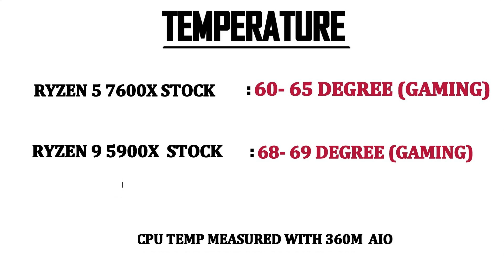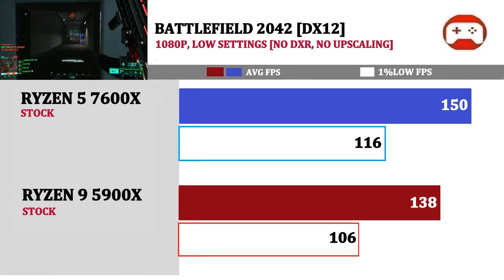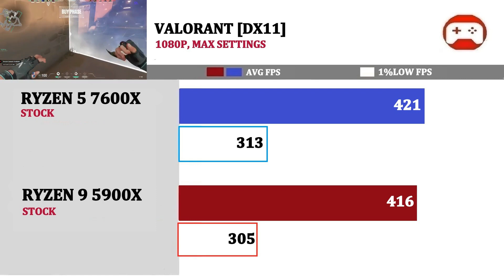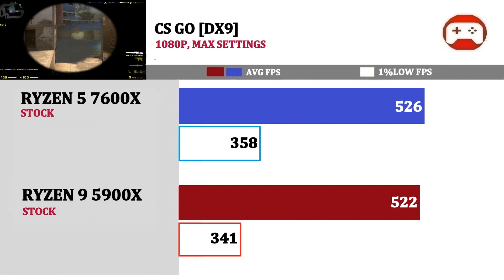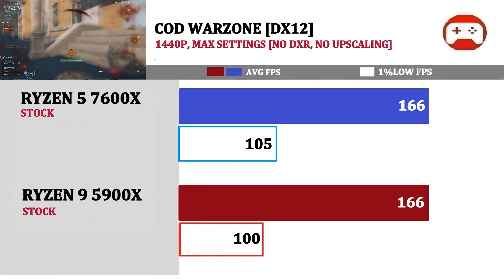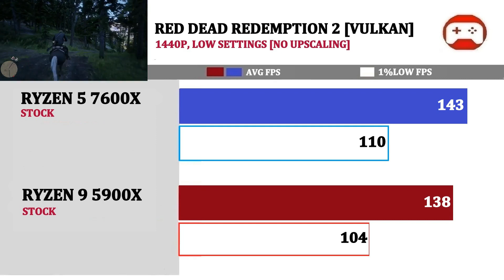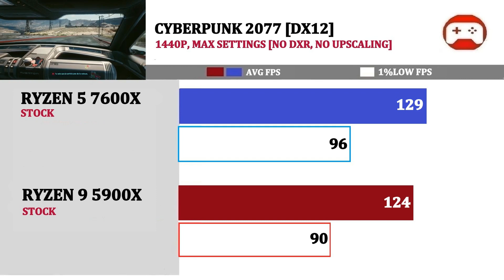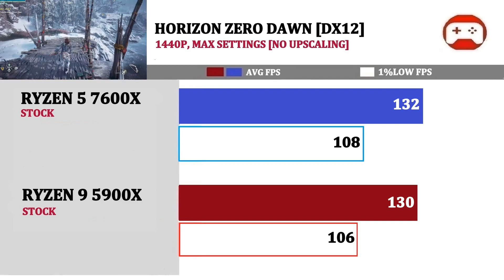New Ryzen 5 7600X vs Ryzen 9 5900X | Tested 17 Games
Amazon Links

RX 6950XT

RX 6750XT

RX 6650XT

Ryzen 7 5800X3D

Ryzen 5 5600

RTX 3090TI

DDR5 4800Mhz cl40

DDR5 5600Mhz cl38

Intel I5 12400

Intel I7 12700K

Intel I5 12600K

Intel I9 12900K

B660M Motherboard

Z690 Motherboard

Ryzen 5 5600X

Ryzen 7 5800X

Ryzen 9 5900X

Ryzen 9 5950X

B550 Motherboard

X570 Motherboard

3600Mhz DDR4 Memory

6000Mhz DDR5 Memory

3000Mhz DDR4 Memory

AMD RX 6900XT

AMD RX 6800XT

AMD RX 6800

AMD RX 6700XT

AMD RX 6700 :

AMD RX 6600XT

AMD RX 6600

AMD RX 6500XT

GTX 1660

GTX 1660 Super

GTX 1660TI

RTX 3050

RTX 3060

RTX 3060TI

RTX 3070

RTX 3070TI

RTX 3080

RTX 3080TI

RTX 3090

Intel I9 11900K

Welcome 0:00
Tech Spec 0:05
Synthetic Benchmark  0:50
1920*1080P  1:56
2560*1440P  10:24